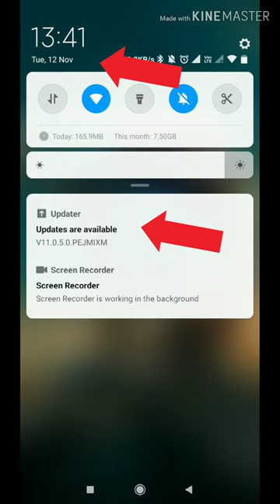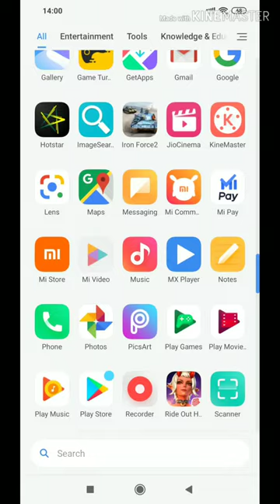New update of Poco f1 | new version of Poco f1